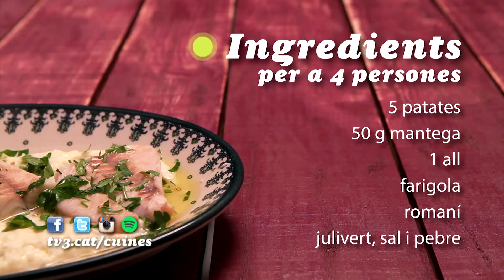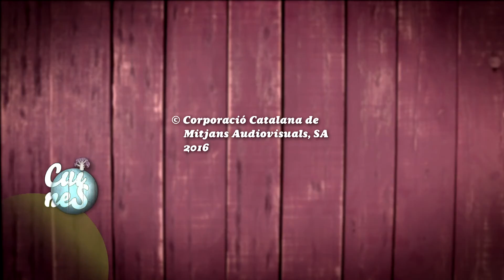Corball a la sal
Ingredients per a 4 persones: 1 kg de sal grossa 1 corball 500 ml de fumet de peix 1 porro 1 ceba 1 pastanaga 5 patates 50 g mantega 1 all farigola romaní julivert sal pebre